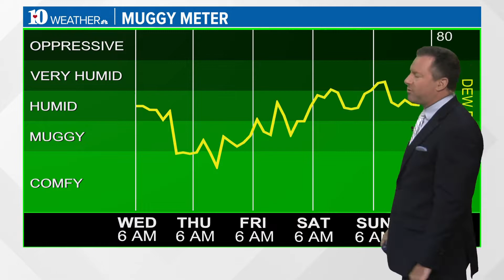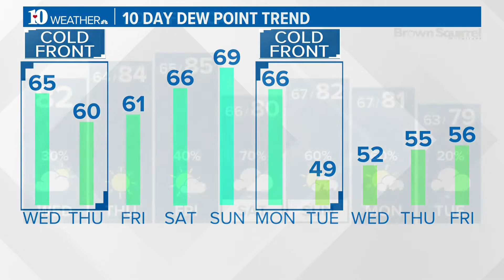A few spotty showers today, but overall drier the next two days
The morning weather report for East Tennessee on Wednesday, September 7.